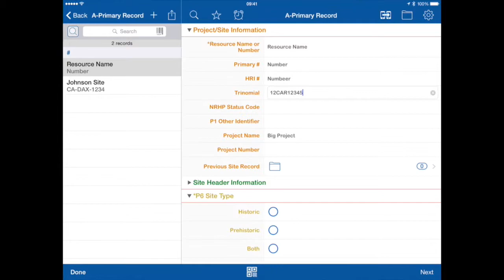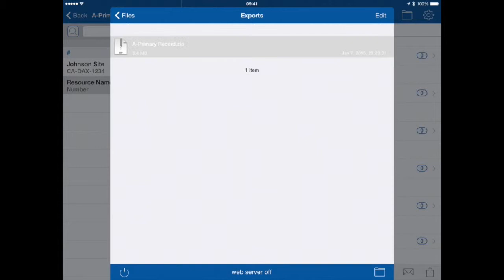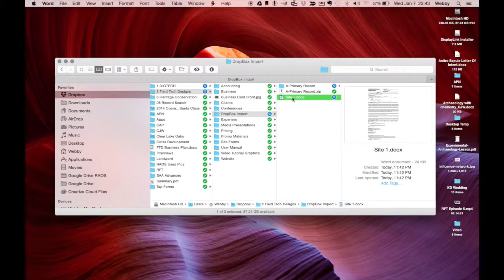TapForms to Export - Short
DIGTECH LLC is using TapForms (iOS Appstore) to record archaeological sites in the field. This short video quickly shows the TapForms Forms we've created and how we use Mail Merge in Microsoft Word to create completed site forms in just a few clicks.